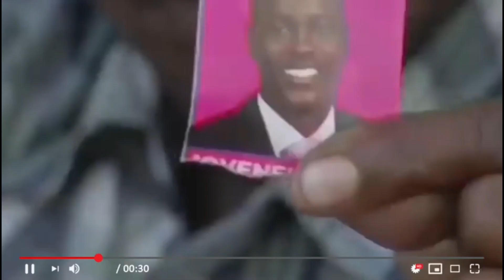INCREÍBLE VINO A PASAR VACACIONES A REPÚBLICA DOMINICANA SIN IMAGINAR PERDER LA VIDA DE ESA FORMA